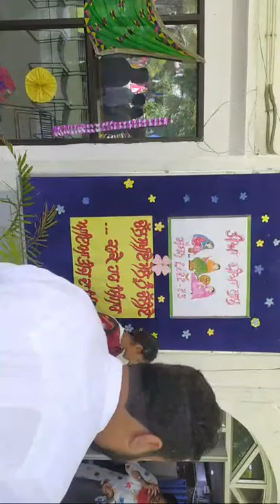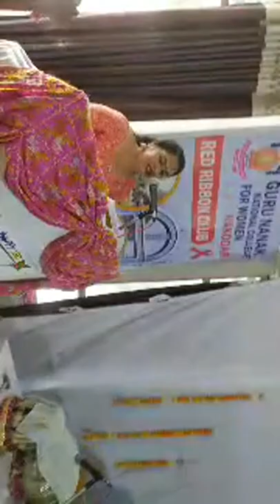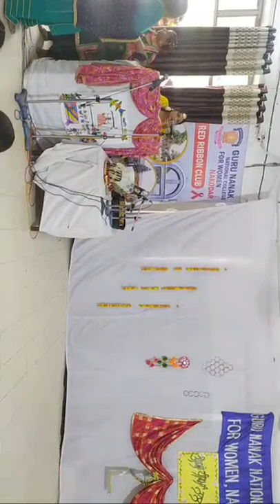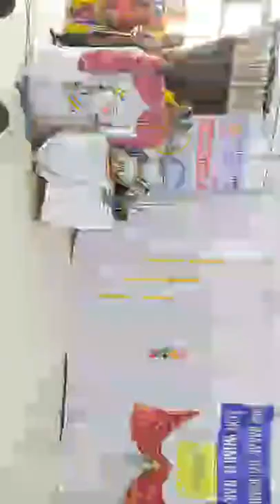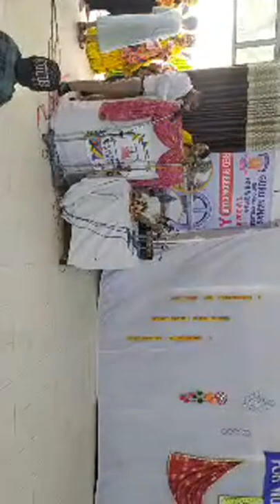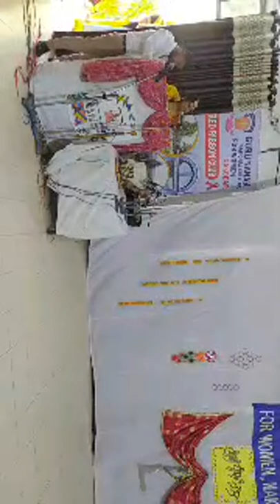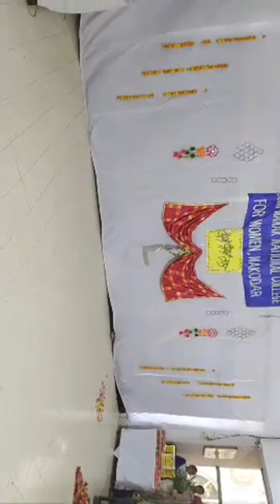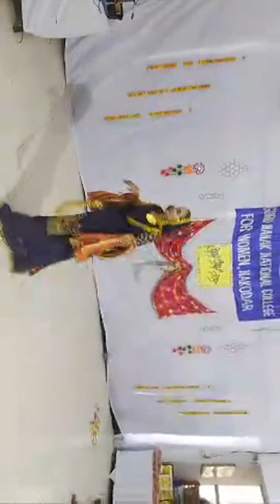Guru Nanak National College For Women Nakodar Live